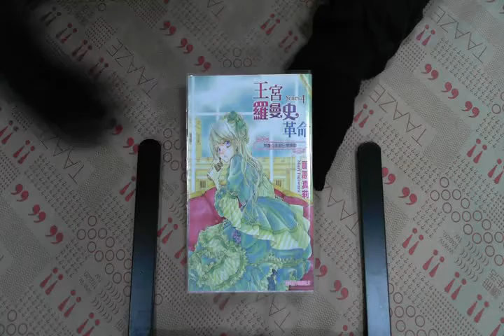TAAZE｜王宮羅曼史革命（4）：無趣公主的日常 ... 二手書書況 9862096376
TAAZE｜讀冊生活網路書店「王宮羅曼史革命（4）：無趣公主的日常騷動」，找二手書請至